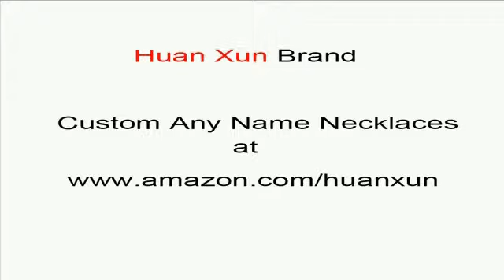custom name necklaces custom Nala name necklaces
custom Nala name necklaces